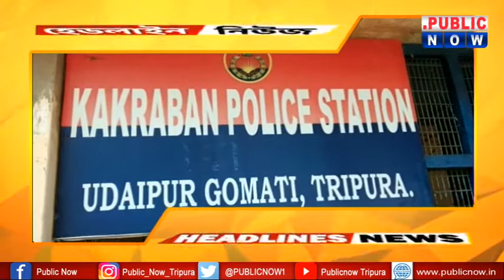HEADLINES : দেখুন আজকের খবর এক নজরে